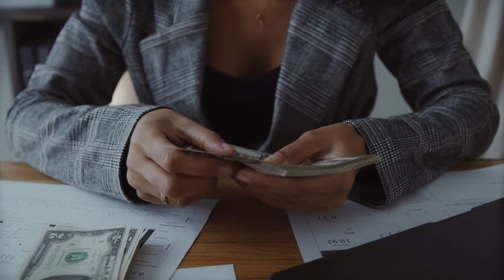5 Don’ts While In Escrow l What you need to know for a Successful Closing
5 Don’ts While In Escrow l What you need to know for a Successful Closing

CHAPTERS:
0:00 - Introduction
0:22 -  #1: Don’t move money around
0:58 - #2: Don’t apply for new credit
2:11 - #3: Don’t pay bills late
2:59 - #4: Don’t switch jobs
4:26 - #5: Don’t make major purchases
7:37 - Closing

My clients have asked in the past if they can purchase a new car during escrow and I told them, wait a minute, let's wait until we close on the house! Here are the 5 things you don't want to do while in escrow:

o Don’t move money around
o Don’t apply for new credit
o Don’t pay bills late
o Don’t switch jobs
o Don’t make major purchases

What did you think of these 5 Don'ts while in Escrow. Did you know all of them? I hope this video was useful for you. If you are looking for more tips like these, make sure you watch my playlist for home buying tips.

KAORI NAGAO
Associate Broker
Las Vegas Lifestyle Specialist
Char Luxury Real Estate